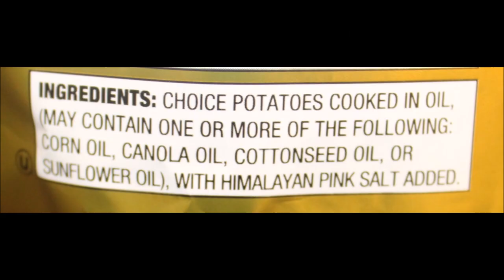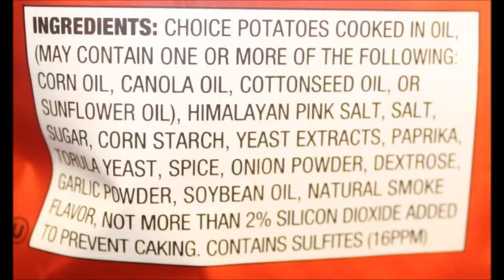Coney Island Classics Potato Chips: Himalayan Pink Salt, Sea Salt Vinegar, Sour Cream Onion, Bar-B-Q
This is a taste test/review of Coney Island Classics Potato Chips in four flavors including with Himalayan Pink Salt, Sea Salt & Vinegar, Sour Cream & Green Onion, and Smokin’ Bar-B-Q. They were $2.99 each at World Market.
* Himalayan Pink Salt, Sea Salt & Vinegar and Sour Cream & Green Onion 1 oz. (28g/about 15 chips) = 150 calories

* BBQ 1 oz. (28g/about 15 chips) = 140 calories